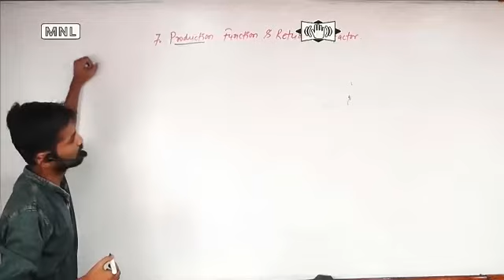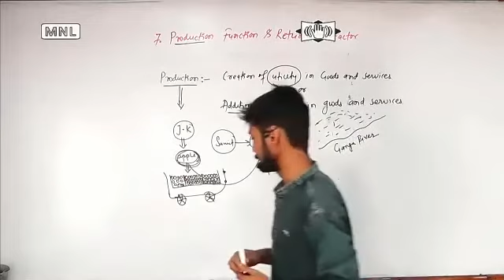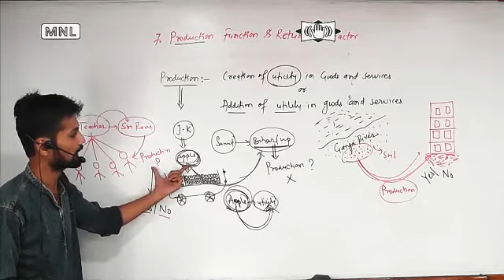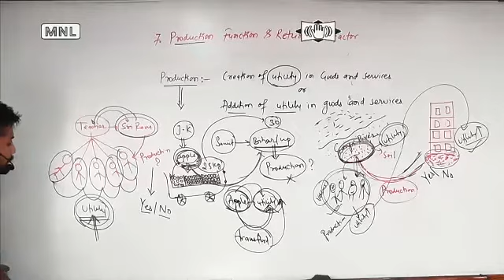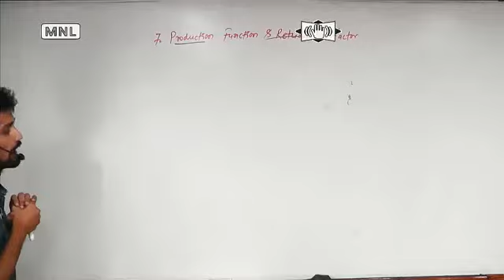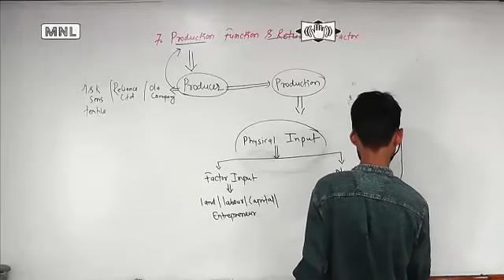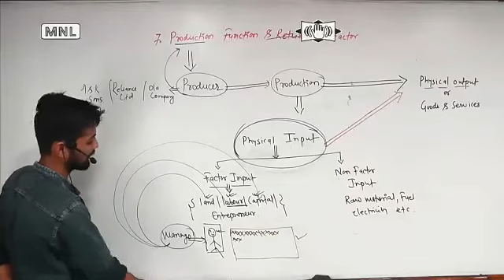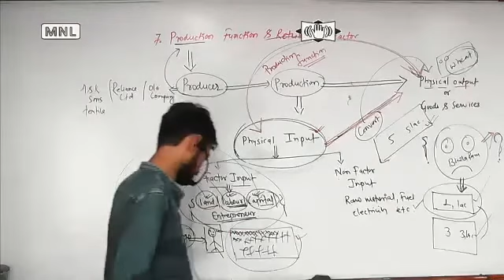#1, PRODUCTION FUNCTION AND RETURN TO A FACTOR |MICRO ECONOMICS CHAPTER-7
@Sri_Ram_School_of_Commerce #1, PRODUCTION FUNCTION AND RETURN TO A FACTOR |MICRO ECONOMICS CHAPTER-7|